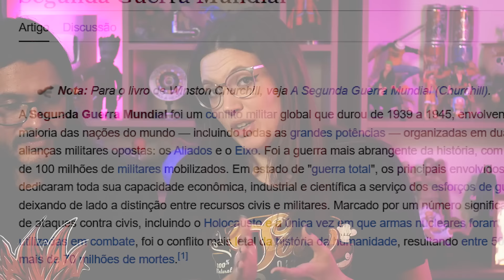ANA apresenta DRAGON BALL para o VICTOR! Pt.4 RED RIBBON!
Depois de quase ganhar o Torneio de Artes Marciais o Goku partiu novamente em busca das esferas do dragão, mas dessa vez ele vai ter que enfrentar uma organização criminosa muito mais perigosa, a RED RIBBON!